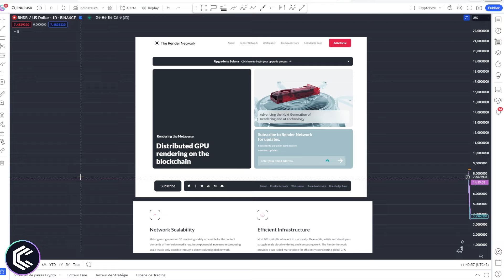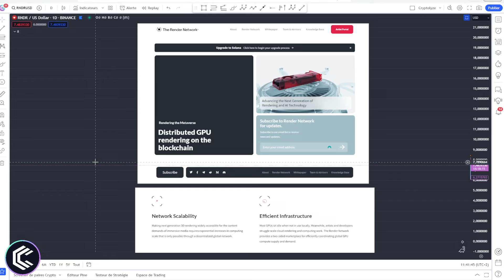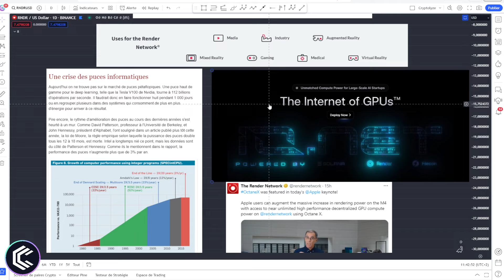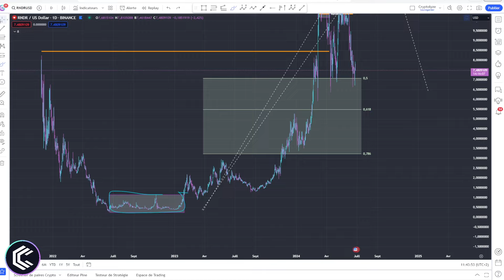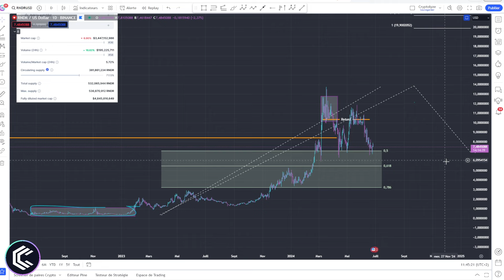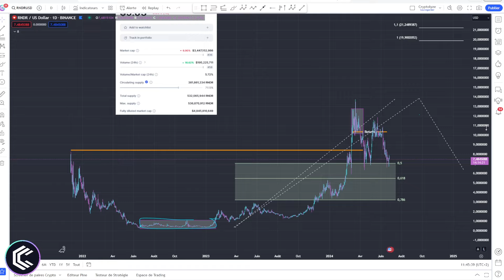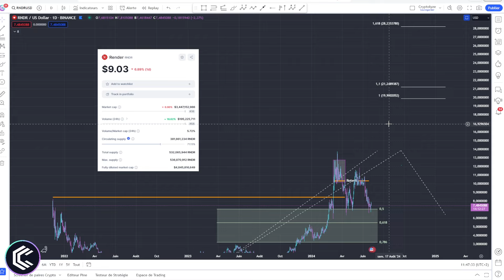🌟💻 RNDR : leader de l'infrastructure décentralisée ? 🏗️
Dans cette vidéo je vous explique ce qu'est Render et sa crypto RNDR. On passe en revue son actualité et ses nouveautés pour terminer par l'analyse technique des cours. On se pose la question de son évolution et de son potentiel.

🎞️ Descriptif de la vidéo :
0:00 RNDR